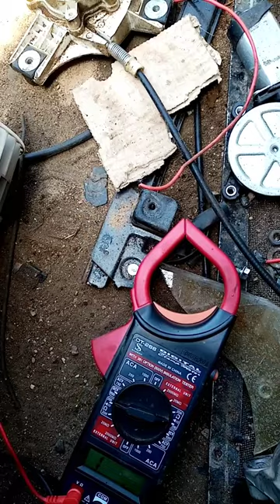Fan blower trailer truck test by multi tester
Open circuit  magnetic coil winding